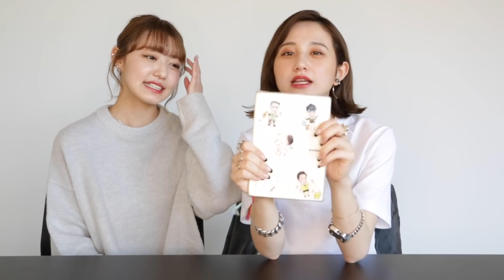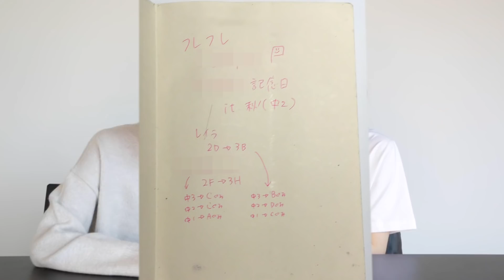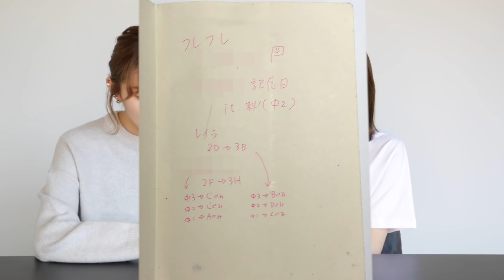好きな人がいます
学生時代のガチ恋の話！！
結構思い出だったなあ笑笑
みんなも先輩に恋した事あるー？
年上ってなんかめっちゃカッコよく見える😹😹

SNSもチェックしてみて下さいー‼️